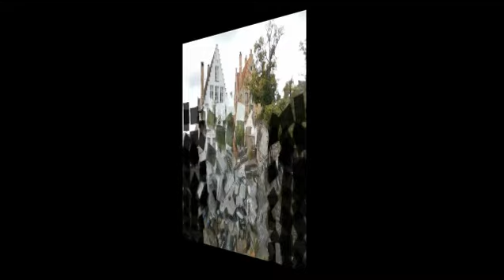Bruges la venise du nord Belgique.avi